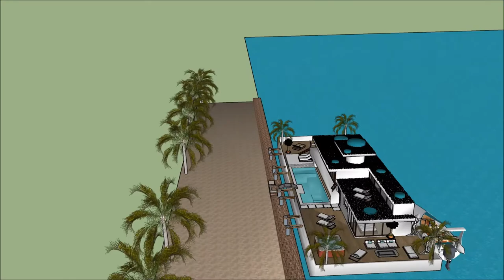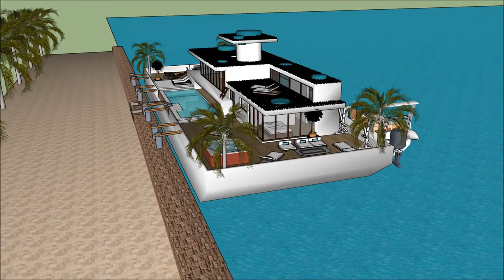Sketchup casa galleggiante olandese Amsterdam Olanda architettura italiana villa di lusso architetto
The floating house villa houseboatzania launching an innovative high-end luxury yacht floating house villa mansion home design potentially as a display of exhibition of the Sketchup casa galleggiante olandese Amsterdam Olanda architettura italiana villa di lusso architetto.

The collection of the Floating house villa houseboatzania concept of Sketchup casa galleggiante olandese Amsterdam Olanda architettura italiana villa di lusso architetto consists of high luxury and architectural art pieces in minimalism combined with living on the waterfront of the harbour.

The floating house villa mansion yacht design has the basis to sustain living with high standards and contemporary structural design - Sketchup casa galleggiante olandese Amsterdam Olanda architettura italiana villa di lusso architetto with numerous of prospects for excessive living and celebrating the desire of life worldwide: